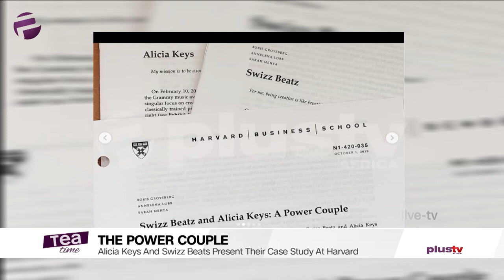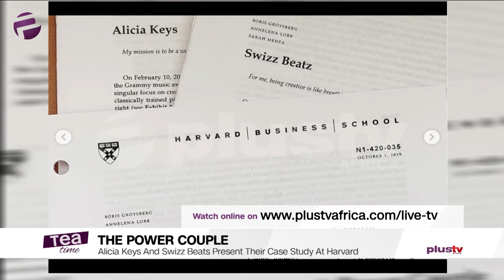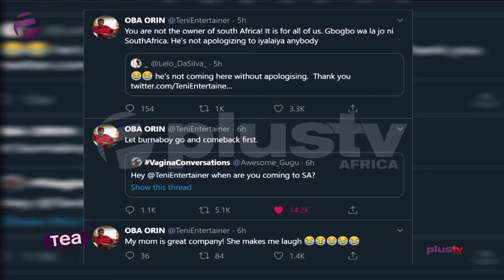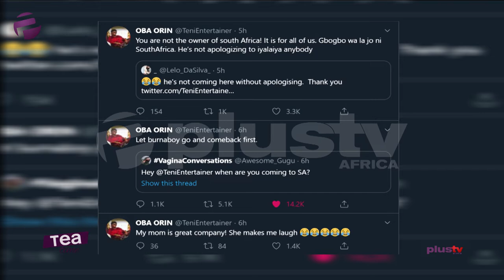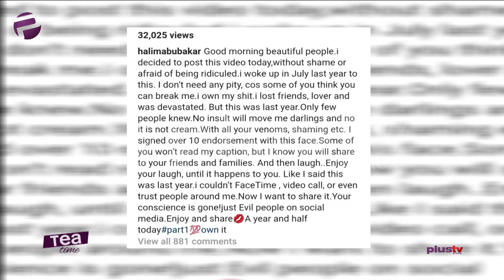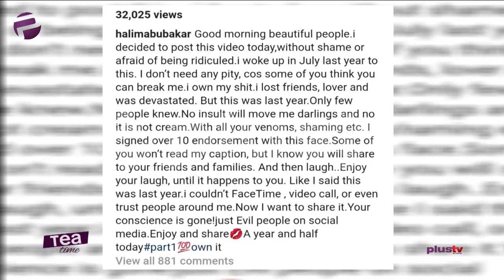Tea Time (Entertainment Show); Wednesday, November 20th (Afternoon Show)